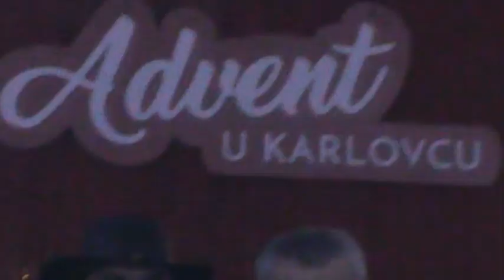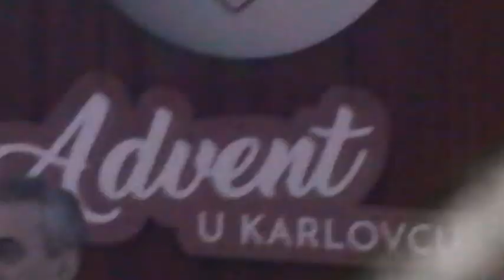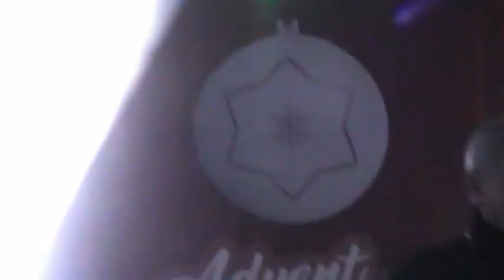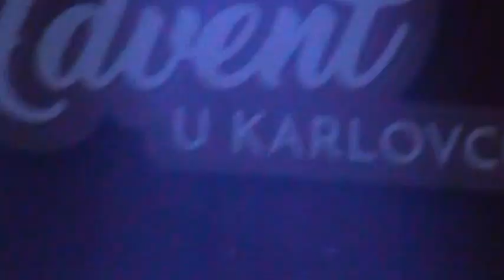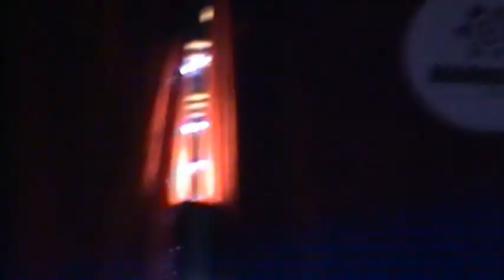Opća opasnost [Advent u Karlovcu 2018]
Dec 18, 2018 | Croatia, Karlovac, Music pavilion - Promenade, the walking trail |  Advent in Karlovac 2018: 'Opća opasnost' ('General Danger'), Croatian hard rock & R'n'R band from Županja |

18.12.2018. | Hrvatska, Karlovac, Glazbeni paviljon - Promenada, šetnica | Advent u Karlovcu 2018: 'Opća opasnost', hrvatski hard rock & R'n'R bend iz Županje